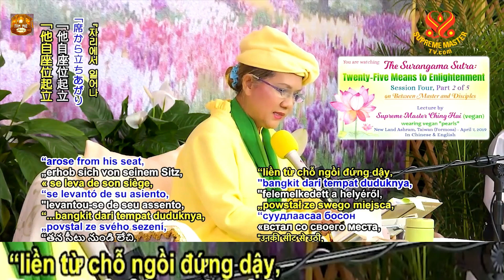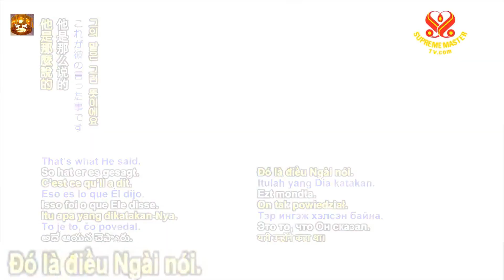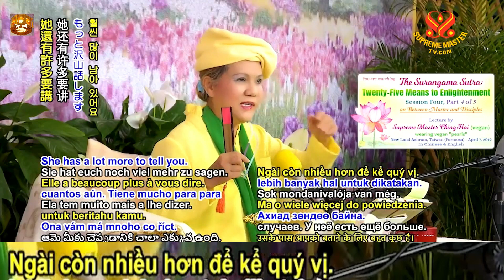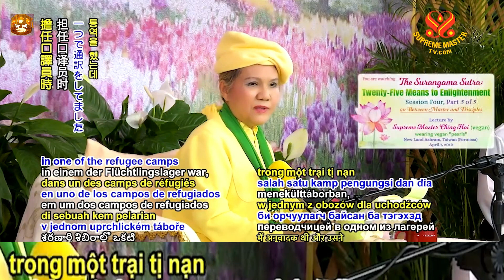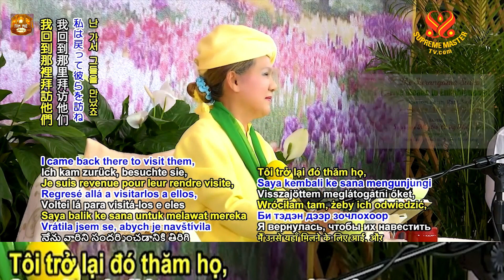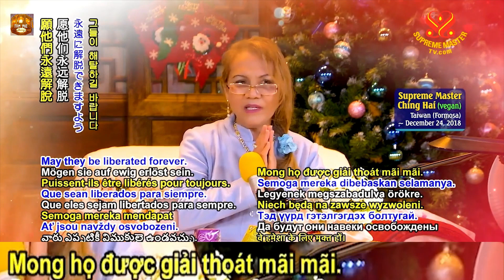Kinh Lăng Nghiêm: 25 Pháp Môn Viên Thông, Buổi Giảng Thứ Tư , trọn bộ phụ đề